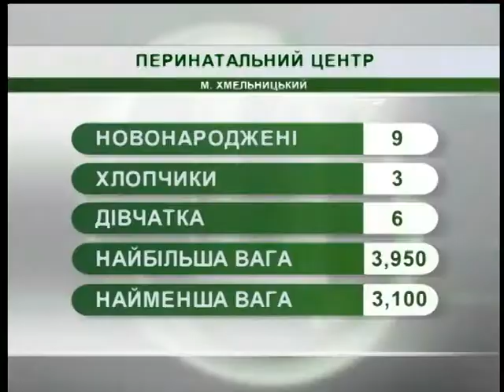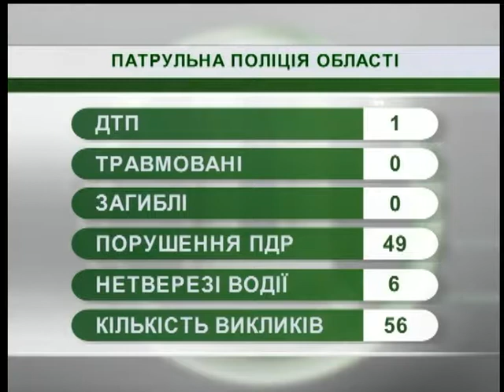17.08.2018. Новини. 7:30